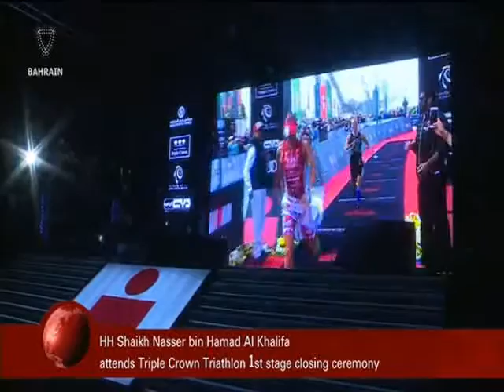البحرين : Bahrain English News Bulletins 30-01-2016